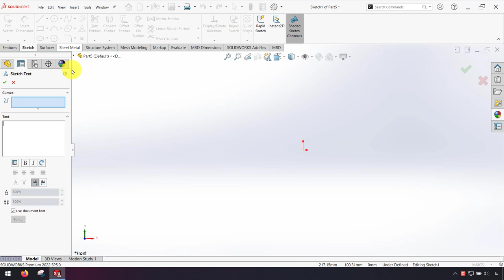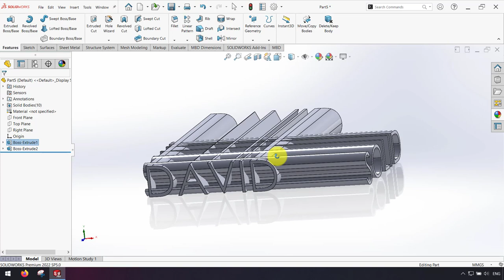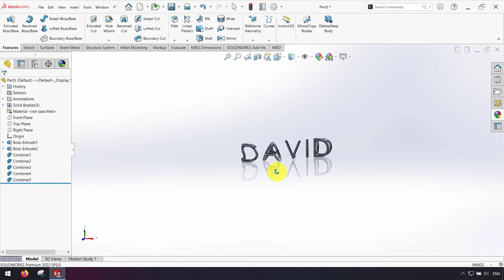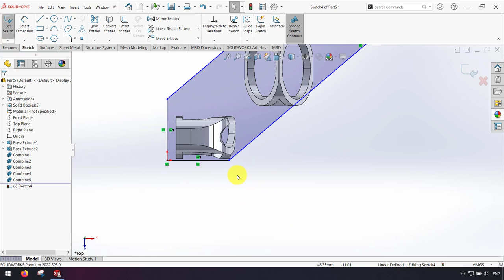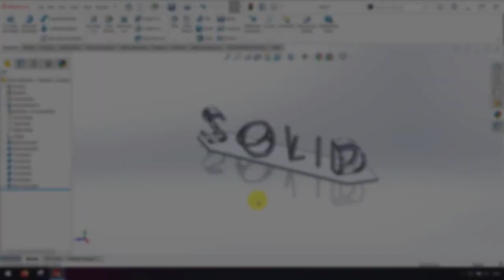How to model 3D Text in SolidWorks and make 3D print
▶ SolidWorks Tutorial | model 3D Text in SolidWorks and make 3D print

You will learn below feature in SolidWorks:
- Text
- Combine
- STL format